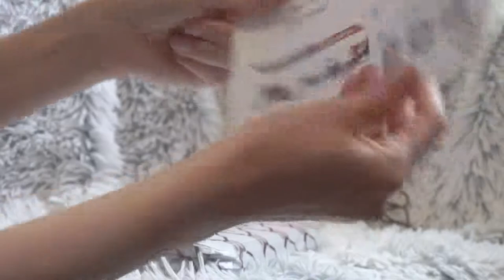BISON DENIM Men wallet (aliexpress)